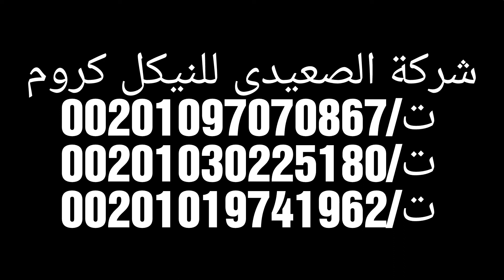تجديد اكسسوارات الموتوسيكلات بالنيكل كروم بالرش الجزء الثاني